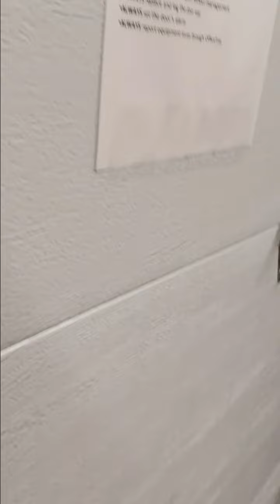Monthly Weather Siren Testing September 2023